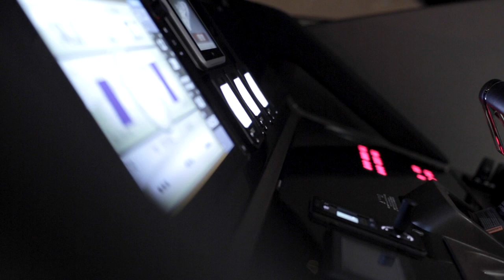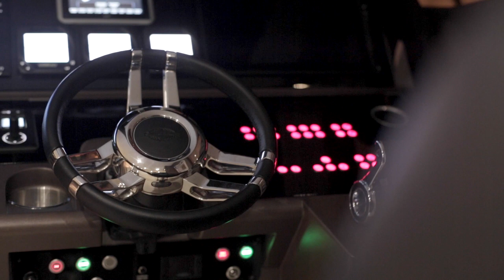Manhattan 65 interior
The Sunseeker Manhattan 65 introduces a completely refreshed hull window design which not only gives the new flybridge model a sleek and progressive look, but also completely illuminates the interiors. Spanning from the Forward VIP to the Master Stateroom (including the ensuite bathrooms), the new hull windows offer panoramic views on the Lower Deck accommodation level. In fact, the latest window arrangements allow so much natural light to filter through to both decks of the Manhattan 65, there is almost no need for interior lighting during the day!

The feeling of expansive space, for which the Manhattan range is famed for, is evident throughout the Manhattan 65. Its new-look and cutting edge design has redefined the parameters for interiors and created a new DNA for mid-range yachts. The helm, for instance, has been redesigned to be more ergonomic, with push button controls to sit flush on the console. The new luxury yacht from Sunseeker also offers an open galley as standard, emphasising the open and familial sense of the Manhattan range. The adjacent seating provides a comfortable dining area whilst the Lower Saloon creates a genuinely inviting and social space.